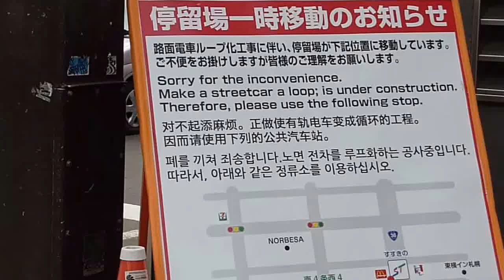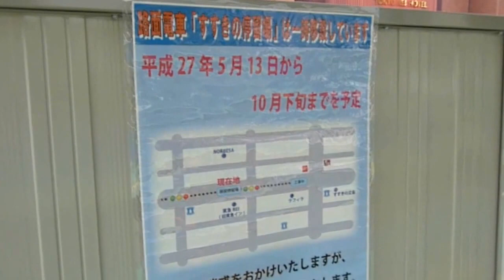札幌市電ループ化 すすきの駅乗り場が東急REIホテル前へ移動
路面電車のループ化工事のために、すすきの駅の乗降場が西に1丁分移動しています(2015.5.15撮影)。